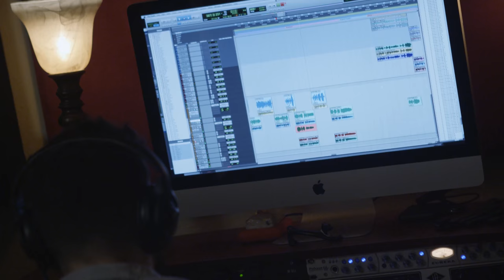Whether, I Studio Update #1 ** NEW ALBUM OUT THIS FALL **